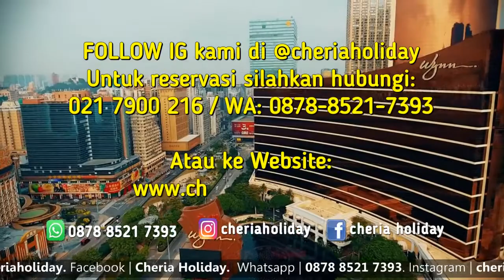Tempat Wisata Terbaik Di Macau | Wisata Halal Cheria Holiday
Macau seperti halnya Hongkong adalah daerah otonom di pantai selatan Cina, terletak di seberang Delta Sungai Mutiara dari Hong Kong. Macau sebelumnya adalah wilayah koloni Portugis hingga 1999, itu mencerminkan campuran pengaruh budaya. Macau mendapat julukan, "Las Vegas of Asia” berbagai  Kasino dan mal raksasa berdiri di Jalur Cotai, yang bergabung dengan pulau Taipa dan Coloane.  Salah satu landmark yang lebih mencolok adalah Menara Macau yang tinggi, dengan pemandangan kota yang indah.

Di mana tempat terbaik untuk dikunjungi di Macau saat Travel Halal kesana? Macau adalah kota rekreasi wisata yang terkenal. Menawarkan banyak hal untuk dijelajahi, karena arsitekturnya yang melampaui  waktu, dengan multikultur yang menarik, dan hiburan yang menarik.

Berikut tempat – tempat menarik yang dapat Anda kunjungi saat Wisata Halal ke Macau :

Reruntuhan St. Paul
Reruntuhan  St. Paul's adalah peringkat teratas dan tempat-tempat wisata paling menarik di Macau, yang dapat dianggap sebagai simbol dan tengara kota yang menakjubkan ini. Bangunan Ini sebenarnya adalah struktur gerbang Gereja St. Paul yang dibangun pada tahun 1580.

Gereja St. Paul memiliki arsitektur yang menggabungkan gaya Renaissance dan gaya oriental secara harmonis. Gereja ini telah dihancurkan dan hanya fasad batu yang dapat memberi tahu orang-orang kejayaannya yang cemerlang di masa lalu.

Fasad batu telah dirancang untuk lima lapisan. Lapisan pertama atau atas adalah dekorasi Doorcase segitiga; lapisan kedua mengukir sosok batu Yesus; lapisan ke-3 menunjukkan adegan "Virgin Holy Days"; lapisan ke 4 menguduskan empat orang suci; "MATERI DEI" diukir pada ambang pintu utama lapisan ke-5.

Venetian Macau
Venetian Macau adalah sebuah resor multifungsi untuk rekreasi. Oleh karena itu, tempat wisata dan tempat hiburan yang populer di Macau. Terletak di Cotai Strip di Macau, ini adalah bangunan hotel struktur tunggal terbesar di Asia. Dimiliki oleh perusahaan Las Vegas Sands, Resor ini meniru model resor kasino Venetian di Las Vegas sebagai hotel mewah dan resor kasino.

Resor  ini dibuka untuk umum pada tahun 2007, memiliki 3000 suite, 110.000 m² ruang konvensi, 150.000 m² ruang ritel, 51.000 m² ruang kasino yang dengan 3.400 mesin slot dan 800 meja judi dan 15.000 kursi CotaiArena untuk hiburan dan acara olahraga. Oleh karena itu seluruh konstruksi merupakan pusat akomodasi dan hiburan terpadu untuk melayani wisatawan dan pengunjung dari seluruh dunia.

Kuil A-Ma
Kuil A-Ma atau Kuil Mazu, yang terletak di ujung barat daya Macau, adalah kuil Tao tertua di Macau, sekaligus yang paling terkenal. Kota ini memiliki sejarah lebih dari 500 tahun, yang dapat diperkirakan berasal dari tahun 1488 dari Dinasti Ming, bahkan sebelum kota Macau terbentuk.

Golden Lotus Square
Selanjutnya Wisata Halal Anda dapat mengunjungi Golden Lotus Square, atau Lotus Square, adalah area terbuka di bekas koloni Portugis di Macau, yang merupakan area gabungan dari 3 jalan utama kota. Ini adalah salah satu dari 4 alun-alun besar di Macau, bersama dengan Senado Square, Praca do Centro Cultural de Macau dan Tashi Square. Patung besar "Bunga Teratai Mekar Penuh" setinggi 6 meter menyingkap keindahannya di area tengah, yang bertujuan untuk merayakan kembalinya kedaulatan Macau pada tahun 1999. Daerah ini karenanya dinamai Golden Lotus Square, dan menjadi turis baru daya tarik.

Senado Square
Senado Square, atau Largo do Senado dalam bahasa Portugis, adalah area beraspal di tengah bekas koloni Portugis di Macau. Ini adalah salah satu dari 4 kotak besar di Macau, bersama dengan Golden Lotus Square, Praca do Centro Cultural de Macau dan Tashi Square. Terletak di area pusat kota Macau, alun-alun ini mencakup area seluas 3.700 meter persegi dan telah terdaftar di Situs Warisan Dunia. Sekarang gedung itu tertutup oleh gedung-gedung Senado Leal, Kantor Pos Umum, dan Gereja St. Dominic. Alun-alun ini diaspal di trotoar tradisional Portugis.

Alun – alun ini dirancang berbentuk gelombang. Air mancur di tengah adalah perwakilan dari alun-alun ini. Suasana yang damai membuat orang banyak yang berjalan – jalan di lokasi ini.

Yuk ikut merasakan serunya WISATA HALAL bersama CHERIA HOLIDAY. Waktu shalat terjaga dan menu makanan terjamin halal.

DAFTAR SEKARANG JUGA ! sebelum kehabisan seat di waktu yang Anda inginkan.

FOLLOW IG kami di ➡ @cheriaholiday